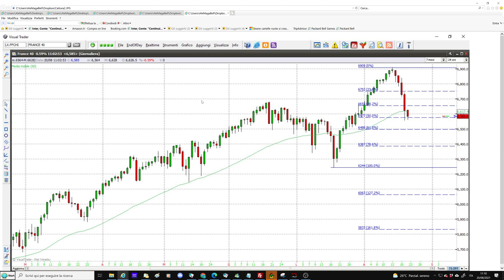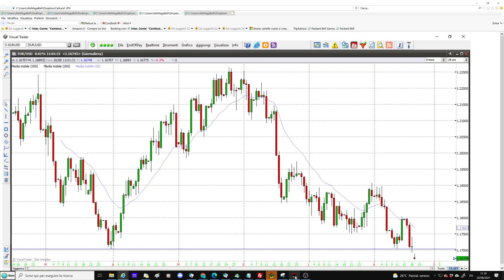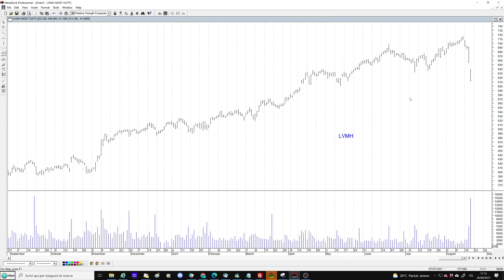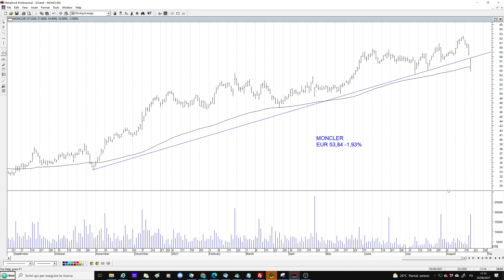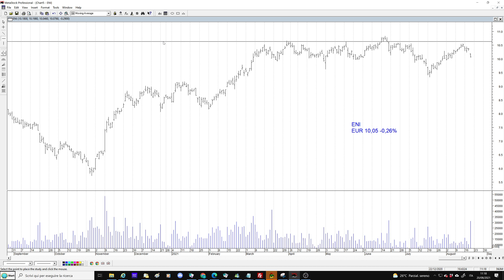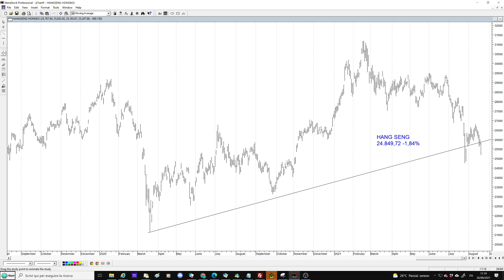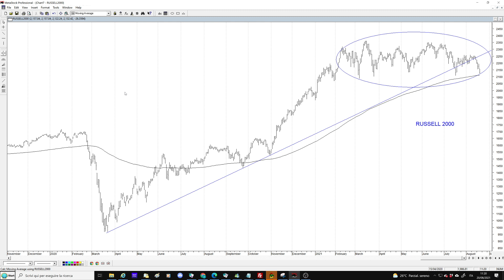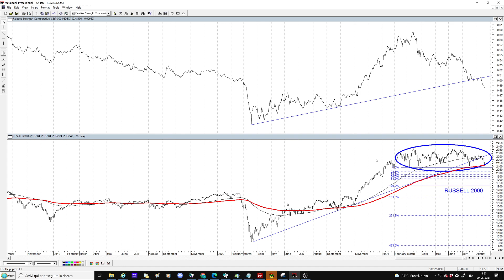Borse ad un bivio, tanti i temi sul piatto e tutti potenzialmente pericolosi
Borse ad un bivio, tanti i temi sul piatto e tutti potenzialmente pericolosi per la tenuta dell'uptrend degli indici. L'atteggiamento delle autorità cinesi mette sotto pressioni i titoli del lusso (analisi di Kering, Lvmh e Moncler) e quelli delle bevande alcoliche (Pernod Ricard). Preoccupante anche l'andamento dell'Hang Seng di Hong Kong per via del crollo dei tecnologici cinesi. La debolezza del petrolio, il Wti future ha completato una figura ribassista, mette a rischio la tenuta di Eni. L'andamento del Russell 2000 sembra anticipare una caduta degli indici Usa.